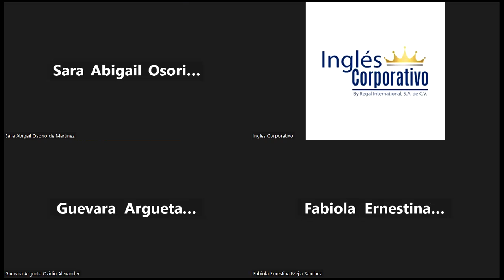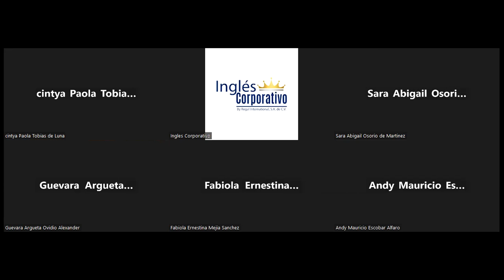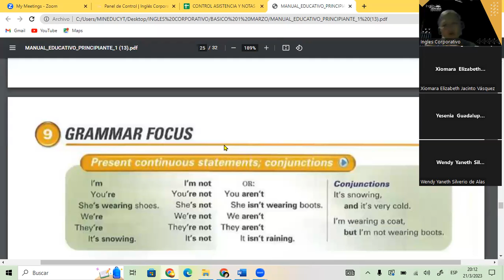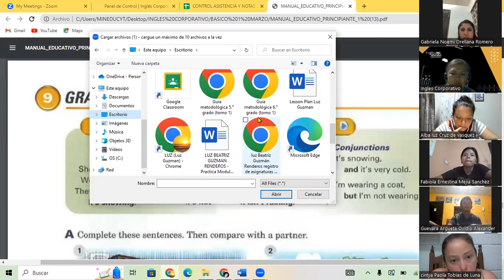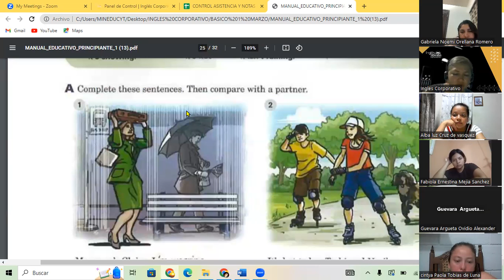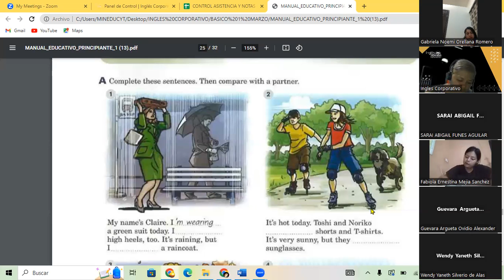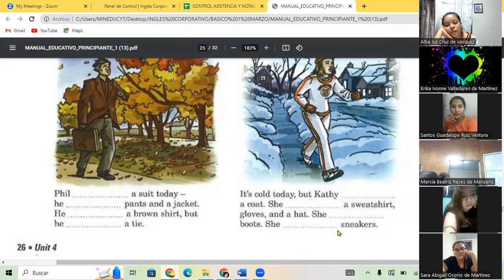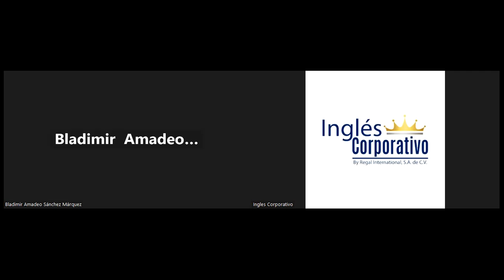SESION 14- 21-03-23-FI-REGA-118-GUZMAN – PRESENT CONTINUOUS.